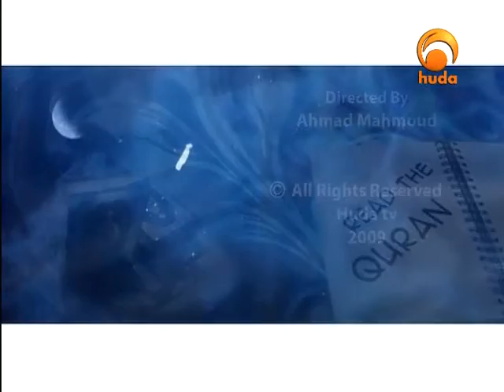Ramadan Reminders MSaiid Huda channel16